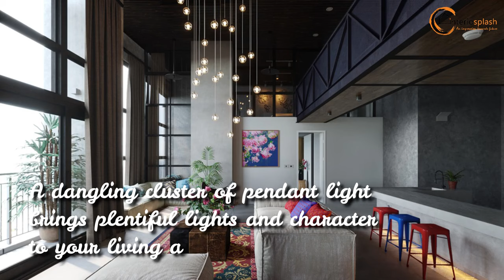How to Design Your Living Room Like a Designer | Top 6 Design Tips by Interiosplash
In this video, you will learn How to Design Your Living Room Like a Designer. Bored of the look and feel of your living room? How many years has it been in that style and arrangement? 7? 10? 15? Fortunately, there are a few small changes that can refresh your living room design without spending on new furniture and new wall paint.

As the place where friends and family gather the most in a home, it’s important for a living room to not only be inviting but well-decorated. Let these living room ideas from Interiosplash designers inspire your next decorating project. With fearless splashes of color and richly patterned fabrics, learn how to create chic, statement-making spaces that burst with their own senses of character.

About Interiosplash:
Established in 2017, Interiosplash is a Bangalore based rapidly growing Turnkey Solutions Company in Interior Design, Architectural Design and Space Planning, passionate about creativity and cutting edge Corporate & Residential design.

Believing in achieving the best quality, we utilize and work with a carefully selected pool of professional suppliers and manufacturers who deliver the finest materials from furniture to fabrics.

With experience in both commercial and residential projects, our ranges of clients include hotels, restaurants, offices, bars, and apartments.

Why Interiosplash?
1. Hassle-Free Full Turnkey Projects: Design + Execution + Furnishing
2. Quality Service
3. On-time Delivery
4. Sustainable Materials Usage
5. On-Site Supervision + Support After Execution

Our Services:
Interior Design Services | Home Renovation Services | Modular Kitchen Design | Modular Wardrobe Design | Customized Design | Architectural design | Product design